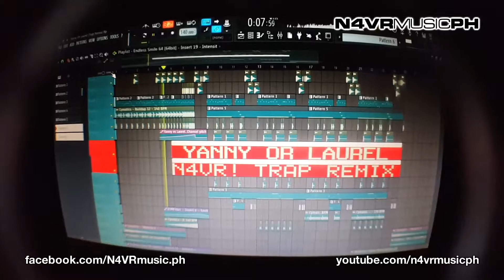YANNY OR LAUREL (TRAP REMIX) | by FrnzVrgs (N4VR!)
Sounds like GHILLIE to me XD